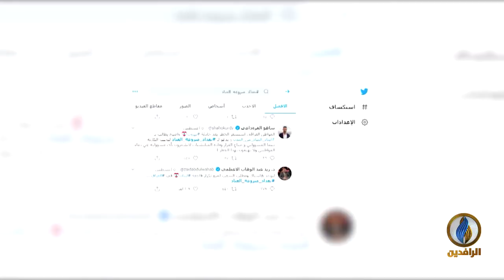لبرنامج تحت_الضوء | تقرير | ذخائر وأسلحة الميليشيات.. خطر محدق بالمدنيين في